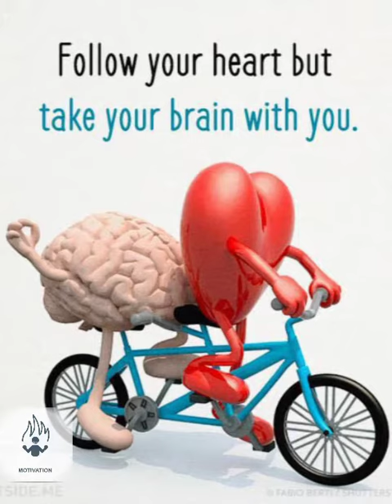Million words of motivational video.. All pictures deep meaning.. That is chang your life.. part = 1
motivational video
motivational pictures
deep meaning
deep meaning images video
sad reality of our society
trending
deep meaning images in hindi
sad reality of today's world
sad
deep meaning images shorts
one picture million words
sad reality
motivation
pictures with deep meaning
viral
deep picture
success picture
reality
deep
motivational
sad reality of modern world
motivational images
motivational pic
motivational pictures with deep meaning
motivation picture
top 10 motivational picture with deep meaning
motivation video
deep meaning picture
deep meaning video
motivational picture
motivational speech
motivational quotes
motivetional
sad reality of girls life
images deep meaning
pictures motivational
powerful motivational pictures
deep meaning pic
one pictures million words
motivational pictures with deep meaning images
sad words
md motivation quotes
motivation photo
picture
motivational photos hindi
sad reality picture
motivation quotes
picture with deep meaning
motivational story
motivationalspeechss
trading motivational shorts
videos with deep meanings
deep meaning images video kaise banaye
top motivational pictures
study motivation
the sad reality of today's modern world
sad reality today